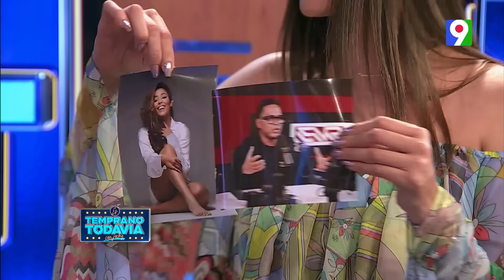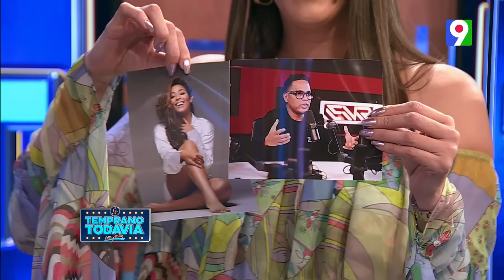José Martinez Brito: “Yo me fui al PLD detrás de un candidato” | Es Temprano Todavía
El Abogado y Comunicador, José Martinez Brito comenta un poco de su incursión en el mundo de la política. Destaca que Abel Martínez es una cara nueva para el poder ejecutivo.

Es Temprano Todavía es transmitido todos los Martes a las 9:00pm por Color Visión, Canal 9, donde disfrutarás de diversas dinámicas y entrevistas a grandes celebridades  y personalidades nacionales e internacionales del medio.